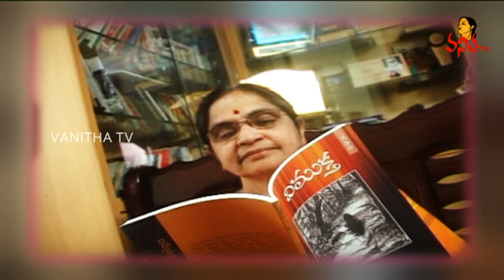Special Interview with Telugu Feminist Poet Volga who Won Central Sahitya Academy Award For Vimuktha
Prominent Telugu language writer from AP, Volga won the prestigious 2015 Sahitya Academy Award for her Vimuktha Kadhalu.